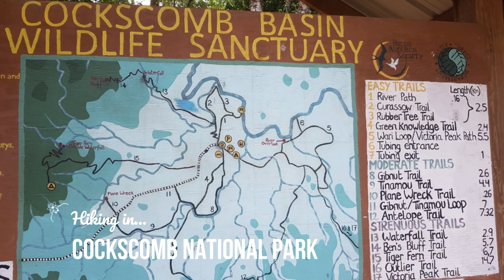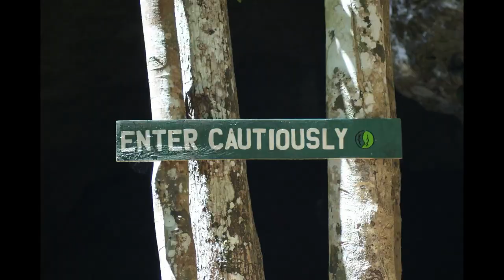2 week travel roadtrip itinerary around Belize 2019!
Join us as we visit some of the best places in Belize. All of these are a must do for your 2019 Belize trip.
Day 1: Starting in Danrgiga - Marie Sharps Hot Sauce Factory and Bocawina National Park
Day 2: Cockscombe National Park - staying in Hopkins
Day 3: Hopkins to Placencia (In Placencia must go to Tipsy Tuna)
Day 4: Spice Factory and travel to Punta Gorda
Day 5: San Antonio and Rio Blanco Falls
Day 6: Blue Creek caving
Day 7: Ixcacao chocolate tour and Punta Gorda
Day 8: Travel to St Hermans and Blue Hole National Park
Day 9: ATM Caves - must do a tour and no cameras allowed.
Day 10: Travel to Mountain Pine Ridge
Day 11 - 14: Big Rock falls, 1000ft falls, Rio on pools and Rio Frio Caves.
Day 12: Xuantunich Mayan ruins
Day 13: San Ignacio and Monkey Bay Wildlife Sanctaury
Day 14:  Horse riding in Crooked Tree Wildlife Sanctuary
Day 15: Belize Zoo and Baboon Sanctuary
Day 16: Back to Dangriga

Follow jandzgotravelling for more travel videos and insights into the beautiful Belize barrier reef!

Thumbnail made using Fotojet!